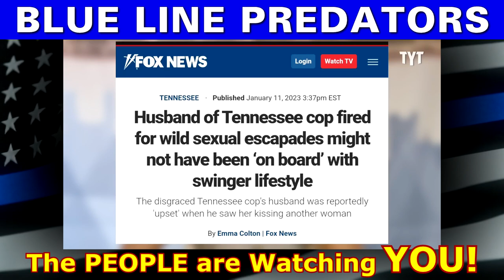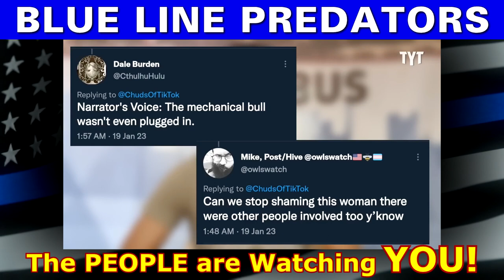Police Officer Nymphomaniacs fired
How do you contain SEXUAL PREDATORS who are armed and thirsty for the Blood of innocent Citizens. Protected by the LONG ARM of Corruption, the most we can expect as repercussions is a paid vacation or transfer to a different county. Qualified Immunity must be Banned!

Amnesty International